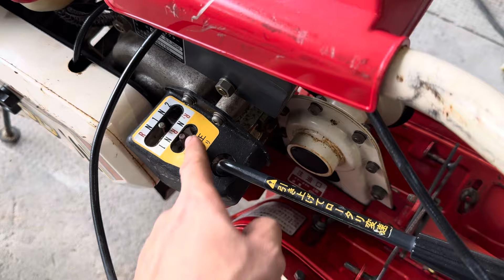Hàng bãi mới Về - Máy Xới Đất Một Dò Chuyên Tạc LH 0908875468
03:05 Máy xới cào cào
04:40 Máy xới đa năng Kubota PRT50
07:55 Máy xới 1 dò Iseki SX300
10:40 Máy xới 1 dò Robin RC20
12:30 Máy xới Kubota TS500 Cốt nhào
15:10 Máy xới 1 dò Mitsubishi MSD60
17:10 Máy xới 1 dò kubota mini
18:45 Máy xới 1 dò honda RF315
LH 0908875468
ĐC 109 Đường Đông Thành, Kp. Đông Thành, P.Tân Đông Hiệp, Dĩ An , Bình Dương